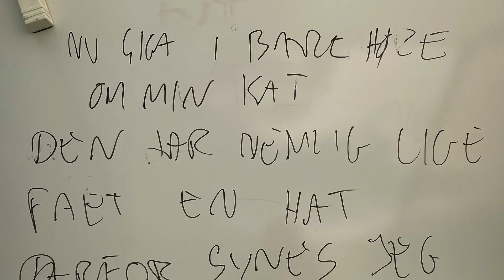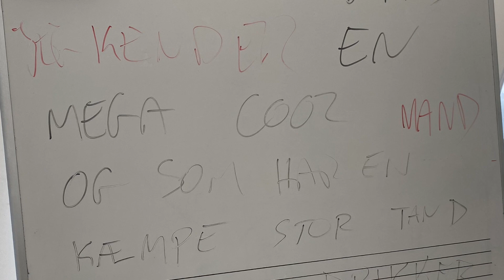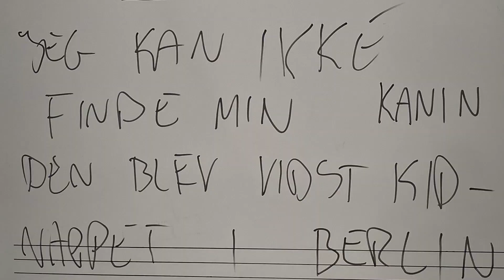Giv en krammer og et knus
Snapsting for Børn 2023. Viborg.